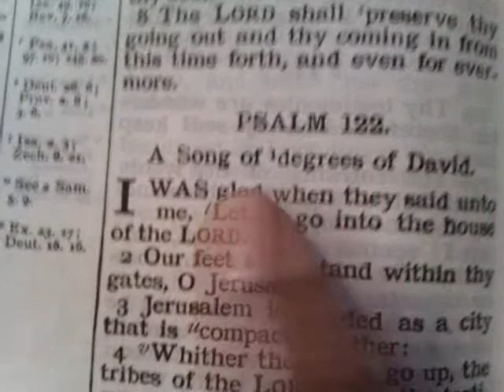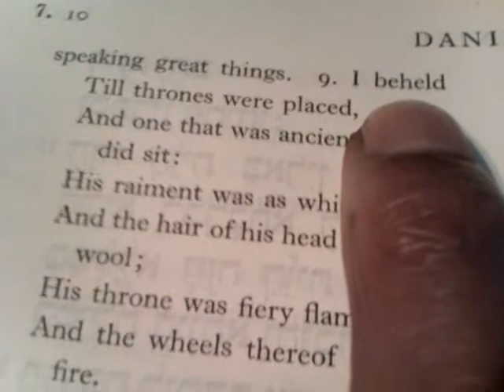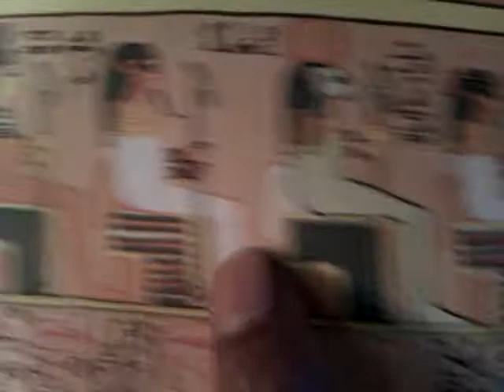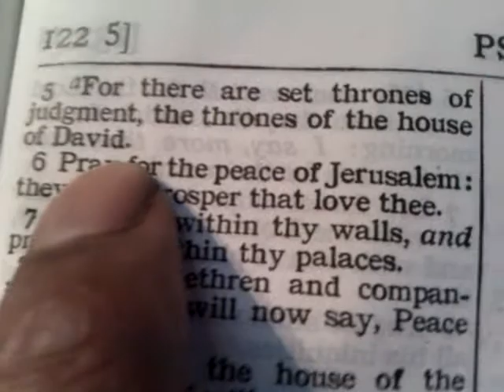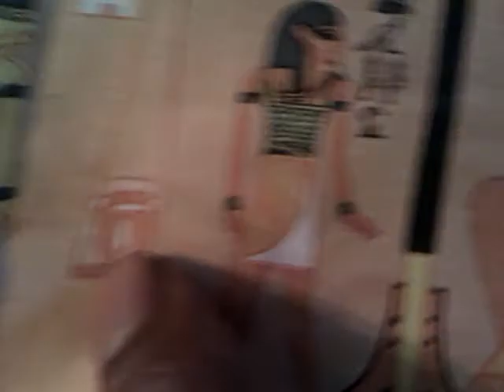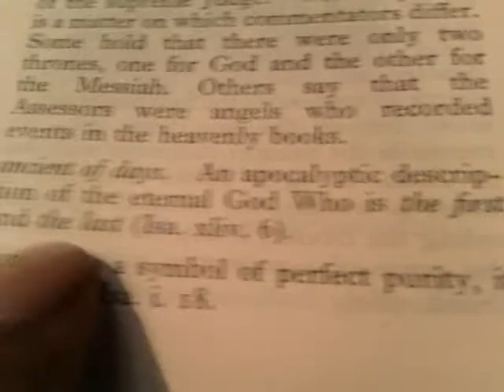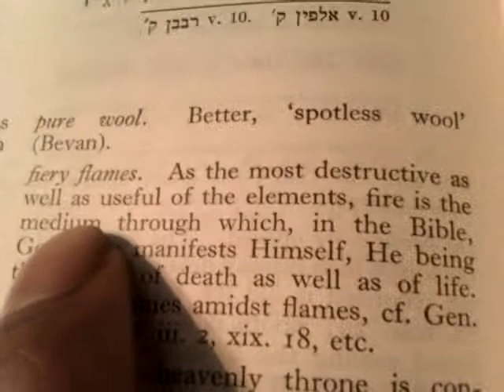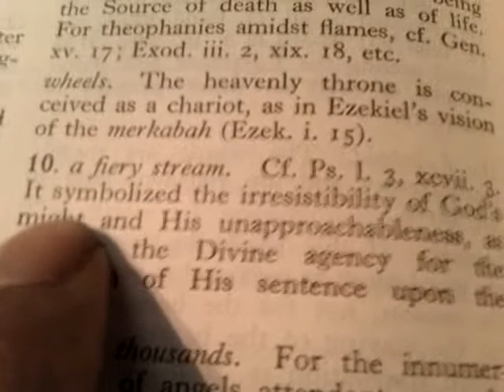ANCIENT of DAYS Revealed: HAILE SELASSIE, the Davidic Kingdom & Egyptian HALL of JUDGMENT